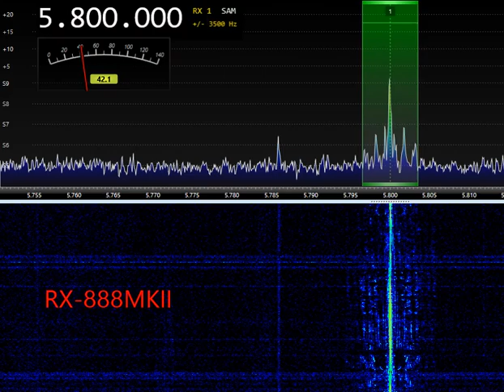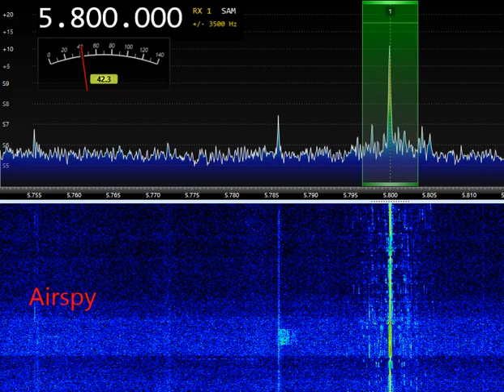Long comparison: RX-888MKII vs Airspy on 5800kHz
Long comparison: RX-888MKII vs Airspy HF+ Discovery
LZ1AQ Active loop